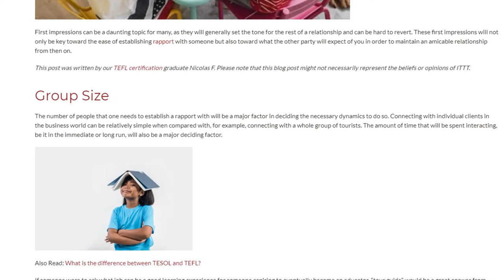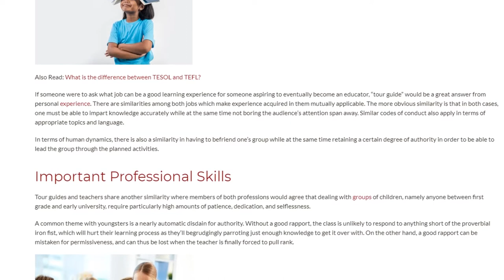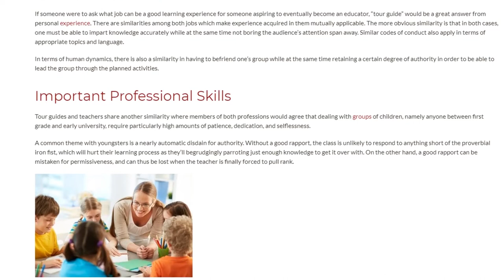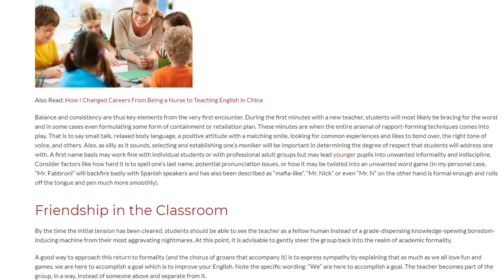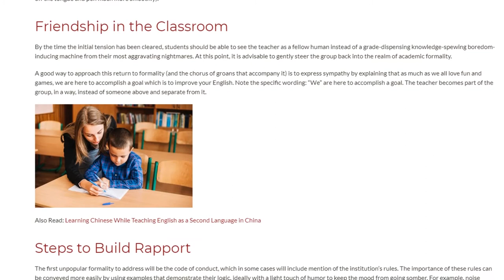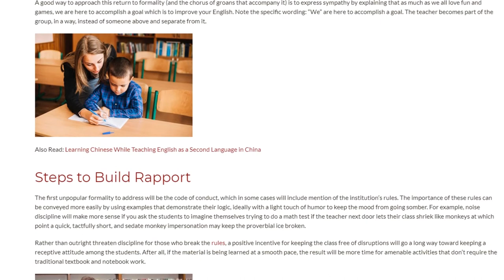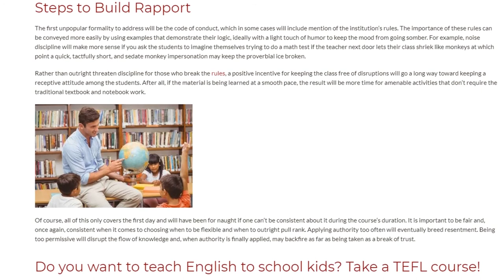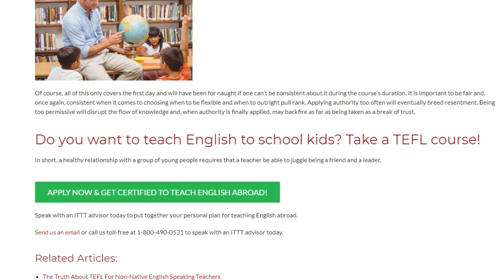Balancing Rapport and Discipline in School-Aged Groups | ITTT TEFL BLOG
First impressions can be a daunting topic for many, as they will generally set the tone for the rest of a relationship and can be hard to revert. These first impressions will not only be key toward the ease of establishing rapport with someone but also toward what the other party will expect of you in order to maintain an amicable relationship from then on.